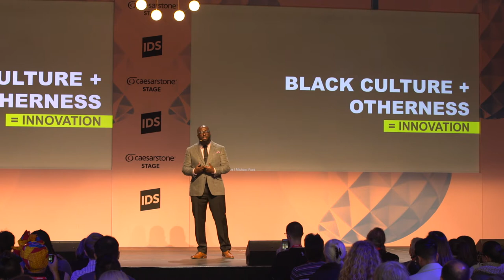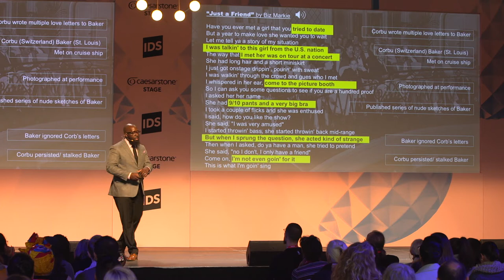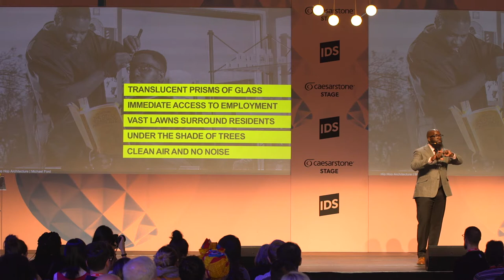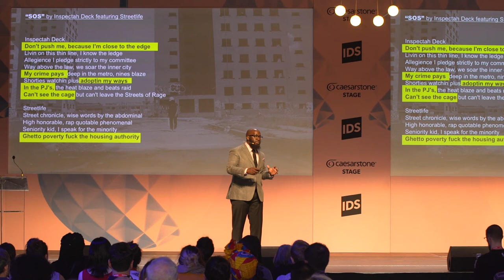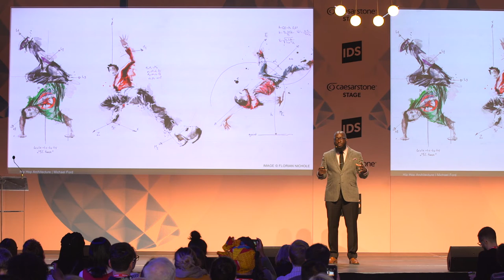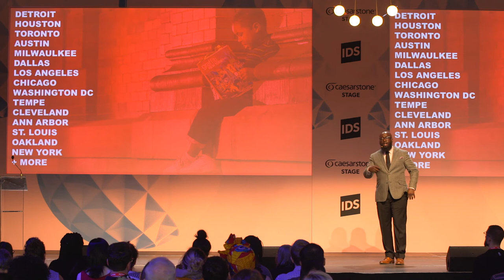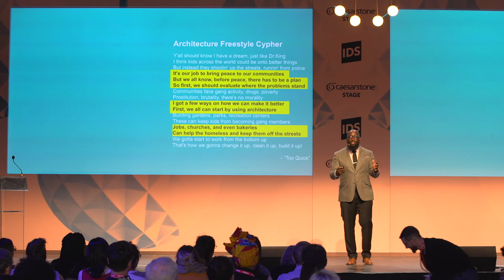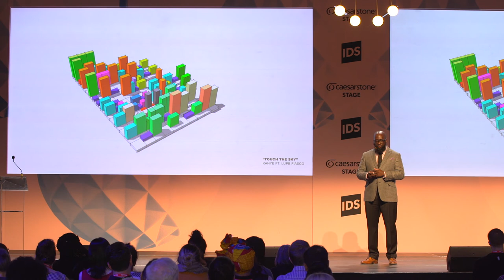IDS Talks: IDS18 Michael Ford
Michael Ford, Associate AIA is a designer, born and raised in the city of Detroit. Ford received his Masters of Architecture degree from the University of Detroit Mercy (UDM), where he completed his graduate thesis titled “Hip Hop Inspired Architecture and Design.” He has worked as a designer at Hamilton Anderson Associates located in Detroit, Mich. and as an adjunct professor at his alma mater. Ford has also worked as a designer at Flad Architects located in Madison, Wisc.

Ford has spent the past decade working to blur the lines between professional practice and academia. He is dedicated to stimulating cross-disciplinary discourse between practitioners and residents on the sociological and cultural implications of architecture and urban planning on its inhabitants. More specifically, Ford has unveiled the subconscious roles of historical architectural figures such as LeCorbusier in envisioning the built environments which necessitated the birth of hip hop culture.

Ford’s Hip Hop Architecture research has been published in a variety of places including FastCo Design, Blavity,  The Fader, CityLab and Vibe Magazine. Along with these publications Ford has been a guest lecturer at several universities including the University of Illinois Urbana - Champaign, University of Detroit Mercy, UPenn and Carnegie Mellon University.